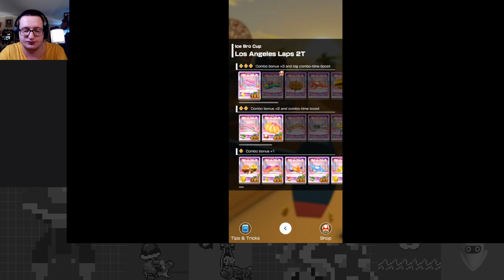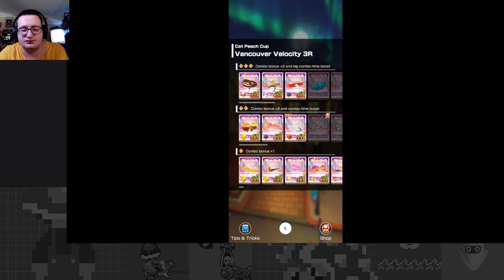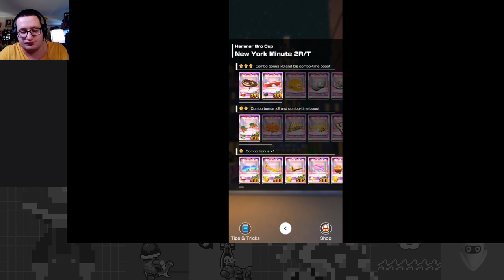Fast Racing in the Fall - Autumn Tour Part 4 - Mario Kart Tour